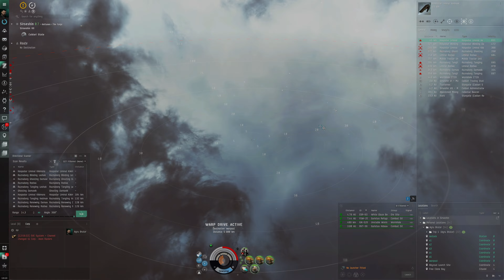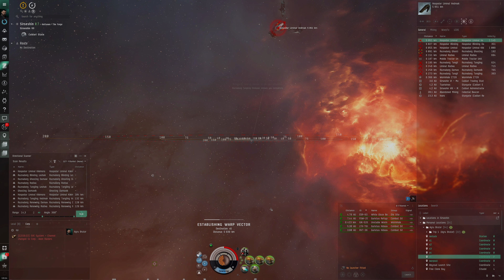EVE Online - Alpha clone Solo Naga triglavian hunting strange fleets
A triglavian wormhole spawns in quite big fleets in a solo alpha Naga sniper fit.

Fit used:
[Naga, COMBAT Naga Trighunt]

F-12 Enduring Tracking Computer
Alumel-Wired Enduring Sensor Booster
10MN Y-S8 Compact Afterburner
Large F-S9 Regolith Compact Shield Extender

425mm Prototype Gauss Gun
425mm Prototype Gauss Gun
425mm Prototype Gauss Gun
425mm Prototype Gauss Gun
425mm Prototype Gauss Gun
425mm Prototype Gauss Gun
425mm Prototype Gauss Gun
425mm Prototype Gauss Gun

Medium Ionic Field Projector II
Medium Hybrid Locus Coordinator II

Caldari Navy Uranium Charge L x4256
Caldari Navy Antimatter Charge L x5312
Synth Frentix Booster x4

[Naga, Salvage Naga Trighunter]
Expanded Cargohold II
Expanded Cargohold II
Expanded Cargohold II

Salvager I
Salvager I
Salvager I
Salvager I
Salvager I
Salvager I
Salvager I
Salvager I

Caldari Navy Uranium Charge L x4096
Caldari Navy Antimatter Charge L x4048
Synth Frentix Booster x2